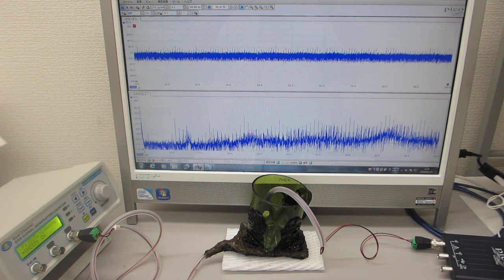超音波の送受信テスト（オリジナル超音波発振制御プローブの製造技術 ultrasonic-labo）